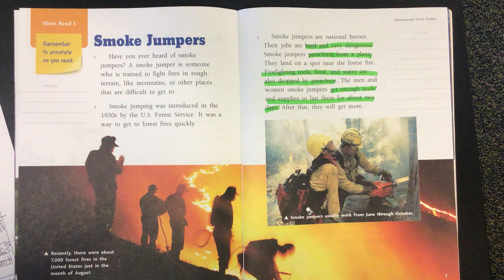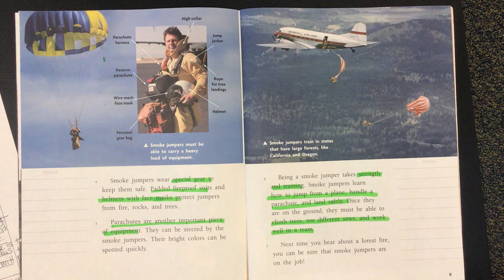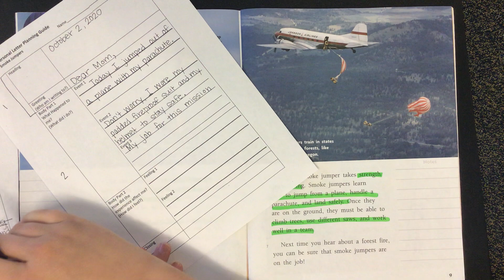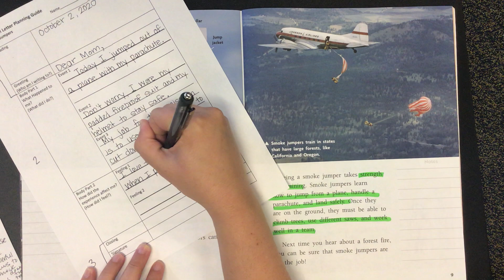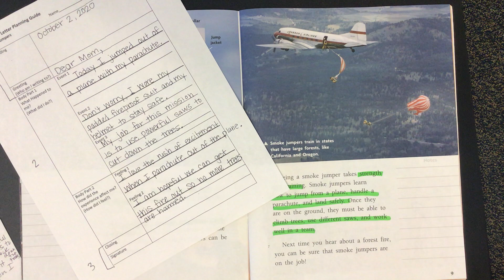Smoke Jumpers Rough Draft